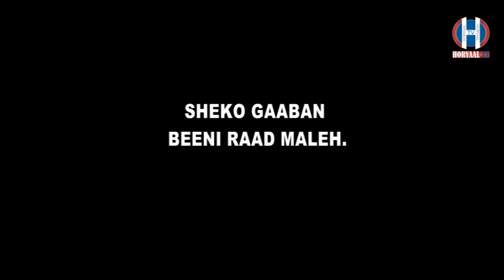SHEEKO GAABAN SHUKAANSI BEENAALE PART 1